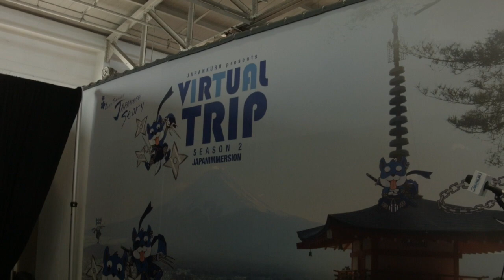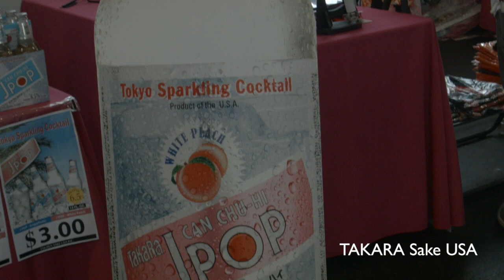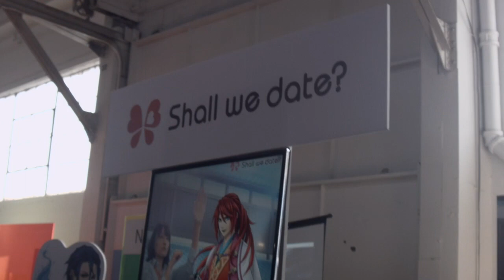Traveling Through The J-POP SUMMIT 2017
We stalk our Creative Director, Taiko, as she travels through interesting parts of the 2017 J-Pop Summit Festival.